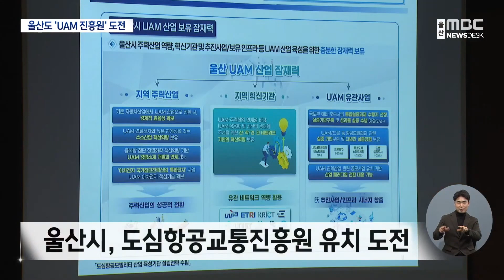[심층취재] "하늘을 선점하자" 주도권 경쟁..울산 도전장(2023.11.23/뉴스데스크/울산MBC)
하늘을 나는 자동차, UAM의 상용화를 앞두고 관련 산업기반을 선점하려는 지자체들 간의 경쟁이 치열합니다.
울산도 예외는 아닌데요.
울산시는 대통령 지역 공약사업인 국립 도심항공교통진흥원을 유치해 울산을 드론 택시의 전진기지로 만들겠다는 계획입니다.